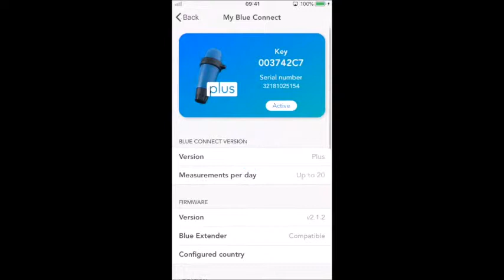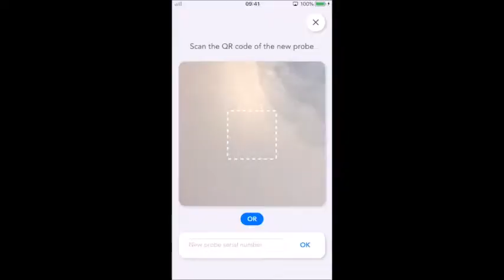Blue Connect Sensor Austausch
Blue Connect - Austausch Sensor

Der Blue Sensor ist ein auswechselbarer 4-in-1 Sensor zum Messen von:
- pH
- Wassertemperatur
- Redox
- Leitfähigkeit

Es gibt zwei Sensor-Varianten:
- Platin - Sensor: für Pools mit Chlor- oder Brom-Desinfektion
- Gold - Sensor: für Pools mit Chlor- oder Brom-Desinfektion sowie zur Verwendung in Salzwasser-Pools, in denen Chlor mit Hilfe der Elektrolyse (Salz-Chlorinatoren) erzeugt wird.

Einfacher Austausch:
Wechseln Sie den Sensor in wenigen Minuten selbst und befolgen Sie die Anweisungen in der App.
Die Lebensdauer des 4-in-1 Sensors beträgt ca. 2 Jahre.

Der Sensor ist werksseitig kalibriert, eine Kalibrierung ist beim ersten Gebrauch nicht erforderlich. Wir empfehlen, einmal im Jahr (bei Poolinbetriebnahme) zu kalibrieren oder wenn ein ungewöhnlicher Wert gemessen wurde.

Nachfolgend Informationen zum Blue Connect.

Genießen Sie Ihren Pool in aller Ruhe - Dank des Blue Connect Analysegerätes von AstralPool

Blue Connect analysiert die Wasserqualität und zeigt Ihnen die für die Wartung Ihres Pools benötigten Chemikalien an.
Lehnen Sie sich zurück und entspannen Sie sich.
Dank Blue Connect können Sie Ihren Pool jederzeit erreichen
Überwachen Sie Ihren Pool mit dem Blue Connect Analysegerät und der kostenlosen Blue Connect-App, wo immer Sie sind.
Ausgestattet mit einem innovativen All-in-One-Sensor misst Blue Connect die Hauptparameter Ihres Pools:
- die Wassertemperatur;
- den pH-Wert;
- Desinfektionsmittel (ORP);
- Den Salzgehalt im Wasser (Leitfähigkeit).
Abhängig von den Parametern Ihres Pools und dem Zustand des Wassers empfiehlt die App die für die Wartung erforderlichen Wasserpflegeprodukt.

Das Blue Analysegerät verwendet Sigfox zur Weitergabe der Messdaten an Ihr Smartphone. Sigfox ist ein Netzwerk für vernetzte Objekte (IoT), das in mehr als 30 Ländern vertreten ist.
• Sigfox: Blue Connect sendet kontinuierlich Daten über Sigfox in die Cloud
• Bluetooth: Sie können sofort Bluetooth-Maßnahmen ergreifen.
• Wi-Fi: Sie können Blue Connect über den Wi-Fi Blue Extender-Repeater mit Ihrem Wi-Fi-Netzwerk verwenden.
Sorgen Sie sich nie wieder um Ihren Pool und genießen Sie Ihren Pool in aller Ruhe.
Überprüfen Sie den Zustand Ihres Pools im Handumdrehen und schwimmen Sie dank der Wettervorhersage zum perfekten Zeitpunkt.
Blue Connect misst die Einstellungen Ihres Pools mehrmals täglich. Keine Notwendigkeit mehr, sich die Hände nass zu machen und manuell die Wasserwerte zu messen!
Überprüfen Sie Ihre Pool-Daten in Echtzeit und erhalten Sie Benachrichtigungen über Ihr Smartphone, wenn eine Aktion erforderlich ist.
Abhängig von den Eigenschaften Ihres Pools zeigt Ihnen die App die Vorgehensweise und die Menge an Produkten, die erforderlich sind, um das Wasser sauber und gesund zu halten. So sparen Sie Geld, indem Sie den Einsatz von Chemikalien optimieren.
Einfache Einrichtung in 3 Minuten!
1. Laden Sie die Anwendung herunter, iOS oder Android
2. Verbinden Sie und konfigurieren Sie Ihren Blue Connect
Folgen Sie den in der App beschriebenen Schritten
3. Legen Sie Blue Connect ins Wasser
Stellen Sie sicher, dass sich die Oberseite nicht im Wasser befindet
Genießen Sie Ihren Pool in aller Ruhe!

Blue Connect, ist das einzige Analysegerät mit einer Garantie von 2 Jahren auf den Sensor.
Ein nachhaltiges Produkt, sicher für Ihre Gesundheit und die Umwelt
Mit Blue Connect bleibt Ihr Wasser unter allen Umständen sauber und gesund.
Vermeiden Sie Abfall und unzureichende Dosierungen von Chemikalien dank eines praktischen Leitfadens, der an die Bedürfnisse Ihres Pools angepasst ist.
Die Produktwartung ist einfach und kostengünstig. Es wird empfohlen, die Sonde und die Batterie alle zwei Jahre auszutauschen. Sie können sie in wenigen Minuten selbst austauschen.
Blue Connect funktioniert in allen Arten von Pools und Spas (Chlor, Brom und Salz).
Wählen Sie zwischen Blue Connect und Blue Connect Plus.
Blue Connect Modelle und Zubehör werden über den Schwimmbad – Fachhandel angeboten.